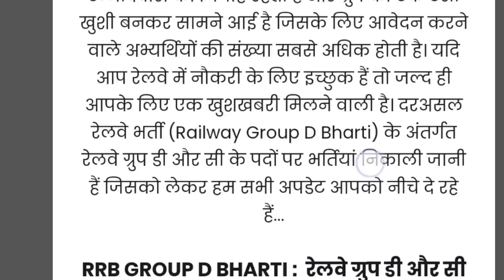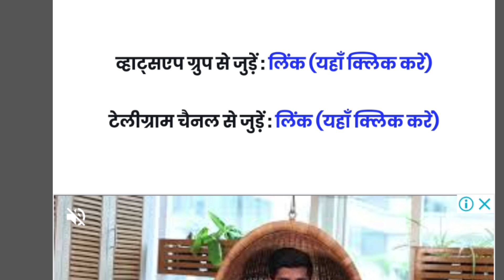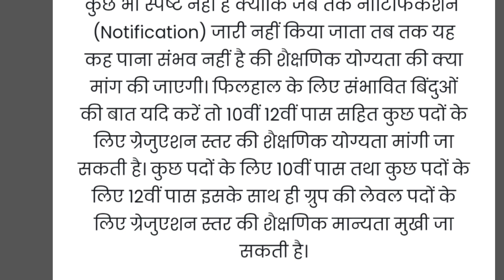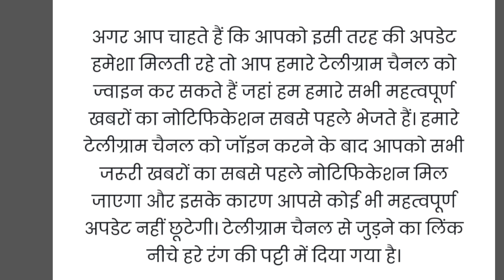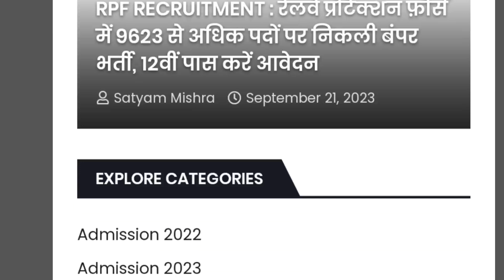Railway group d aur group c notification । railway group d job vacancy apply kaise karen।।